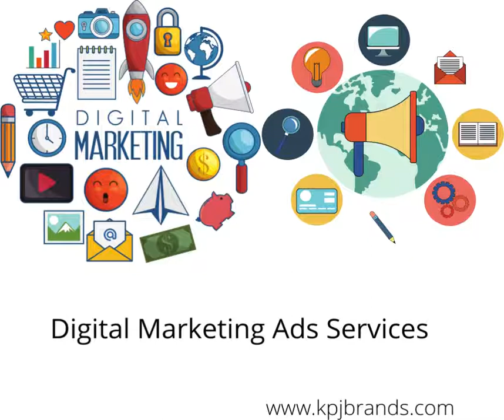Digital Marketing Services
Online Business Services we help you start to create and develop your brand, services, products to Digital Business Marketplace with Digital Marketing Services 2022 Digital Business Services

• Website Creating & Design Services, Set-up Custom Code as Requested
• Digital Marketing Services (Google Ads, YouTube Ads, Google SEO, Keywords)
• Social Media Platform Marketing Services (Facebook, Tiktok, Instagram, Twitter, Bing, Link, Pinterest, Etc)
• Affiliate Marketing Services, Online income source payable commission yearly up to USD150, 000 we help u to create Affiliate Web or Blog, Content for u to start making money on Affiliate Marketing Services
• E-commerce Business, Dropshipper, Dropshipping, Retailer, Wholesaler Online Products Selling Stores, with Connect Platform As (Shopee, Amazon, Youbeli, Lazada,)
• Branding Identify Developer, We help you to grow on Digital Business Marketplace as branding products services, to reach out to Online Search, on Google social media platform
All u Need is to purchase the package u need to start or talk to us about your content Start-up we will guide your budget for Advertisement etc.